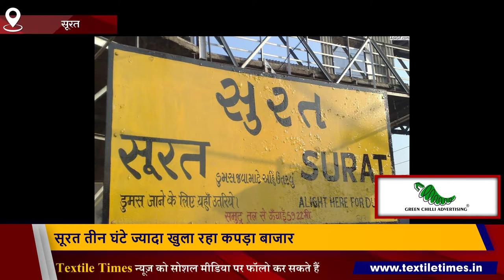सूरत तीन घंटे ज्यादा खुला रहा कपड़ा बाजार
keywords⤵️
Embroidery Work Dress Material
Jari Work Dress Material
jam cotton dress material
jam cotton dress material wholesale
Fancy Party Wear Cotton Dresses
Party Wear Jam cotton Suit
Jam Cotton Dresses
Latest Jam Cotton with handwork Suit
Jam cotton with handwork
Printed jam Cotton
Heavy jam cotton print dress Material
Jam print with cutwork
Jaam Cotton wholesale
New Arrival Cotton Suit
Best Jam Cotton Dress Material
cotton dress material
dress material cotton
dress material in cotton
online dress material
dress material online
cotten dress material
amazon dress material
dress material amazon
dress material at amazon

साड़ी के व्यापार की सम्पूर्ण जानकारी- कैसे करे, कहा से खरीदे, कैसे बढ़ाये
सूरत में कहा मिलती है सबसे सस्ती साड़ियां